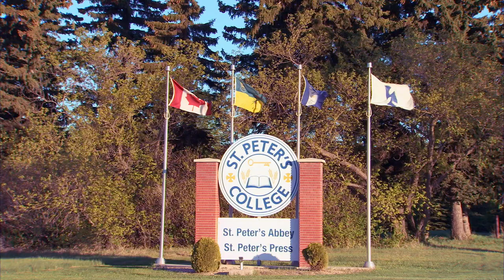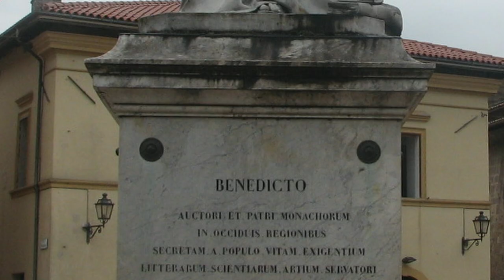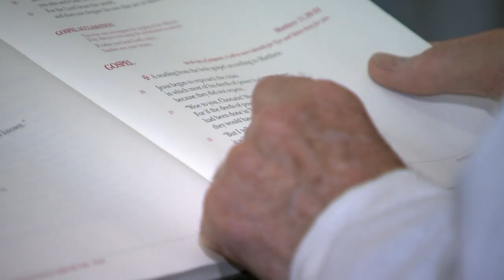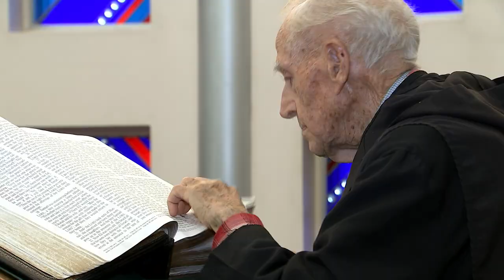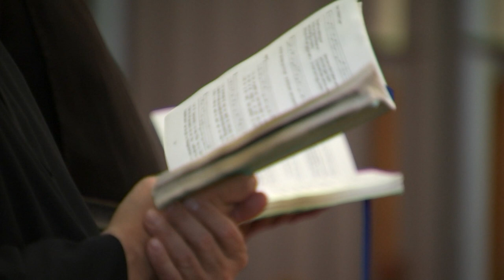Introduction to Benedictine Life at St. Peter's Abbey Muenster